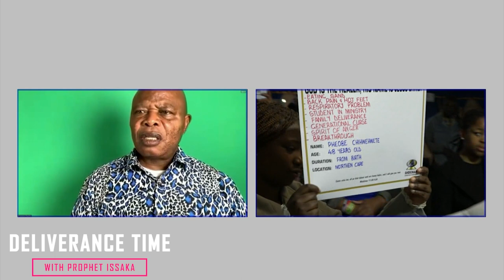CLAY ADDICTION FOR 25 YEARS STARTED OFF WITH A DREAM!